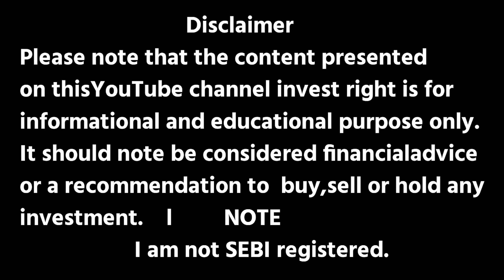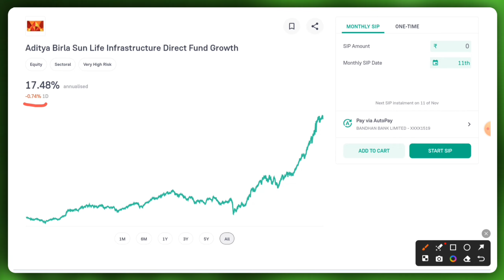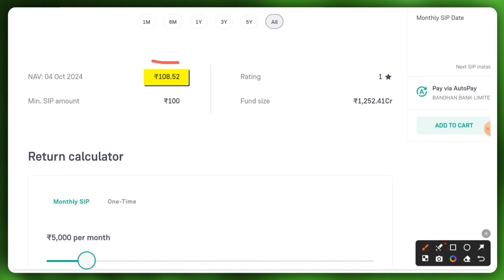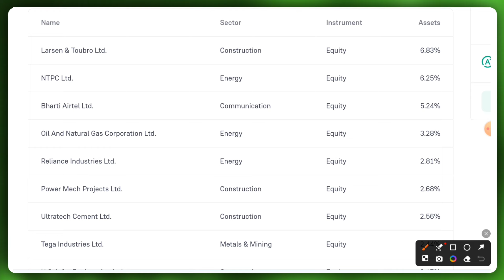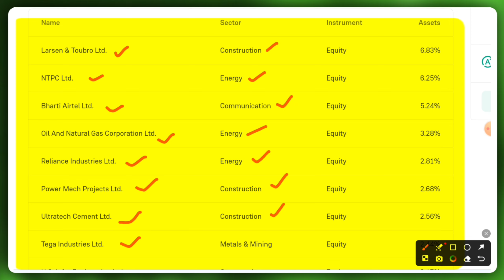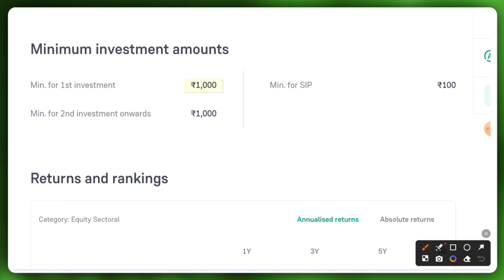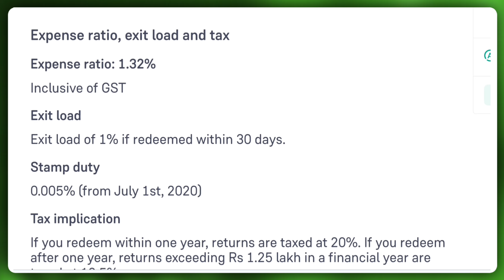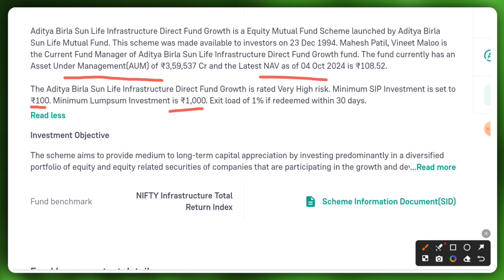We Need to Talk About Aditya Birla Infrastructure Mutual Fund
Aditya Birla Sun Life infrastructure fund!! infrastructure mutual fund!!